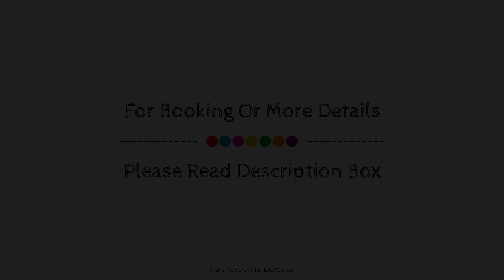Tudor Lodge Motel, Mount Taranaki, New Zealand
About Property:
Tudor Lodge Motel is perfectly located for both business and leisure guests in Hawera. Both business travelers and tourists can enjoy the hotel's facilities and services. Free Wi-Fi in all rooms, facilities for disabled guests, car park, meeting facilities, family room are on the list of things guests can enjoy. Each guestroom is elegantly furnished and equipped with handy amenities. The hotel offers various recreational opportunities. No matter what your reasons are for visiting Hawera, Tudor Lodge Motel will make you feel instantly at home.
Searching For
1. Tudor Lodge Motel - Mount Taranaki
2. Tudor Lodge Motel - Mount Taranaki Virtual Tour
3. Tudor Lodge Motel - Mount Taranaki Rooms
4. Tudor Lodge Motel - Mount Taranaki Amenities
5. Tudor Lodge Motel - Mount Taranaki Videos
6. Tudor Lodge Motel - Mount Taranaki Offers
7. Tudor Lodge Motel - Mount Taranaki Deals
Audio Credit:
Track Title: Subway Dreams
Artist: Dan Henig